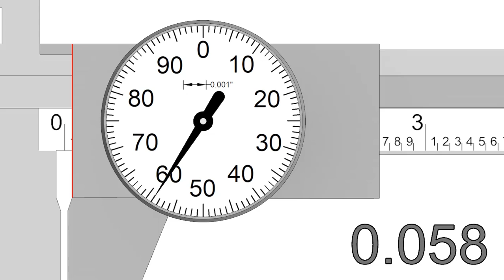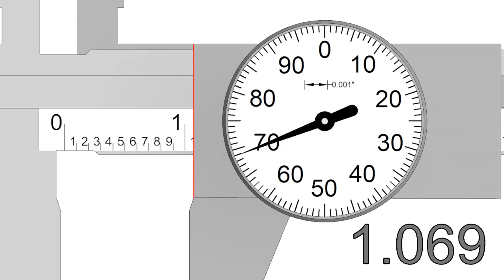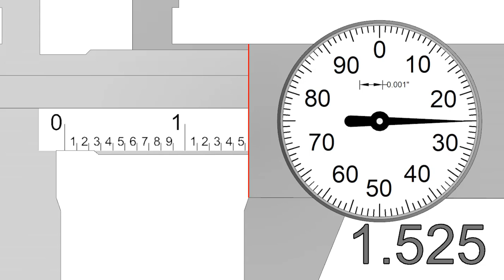Dial Caliper Animation Inches (No Discussion)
See this video for explanation This video is an animation of every measurement on a typical inch dial caliper up to 1.525 inches.  Note: Because of a slight lag in the frame rate, stopping the video my result in a measurement that is off by .001 inches. Be sure to verify.
Test yourself with inch dial caliper practice sheets available free